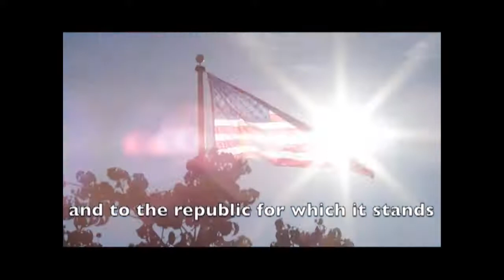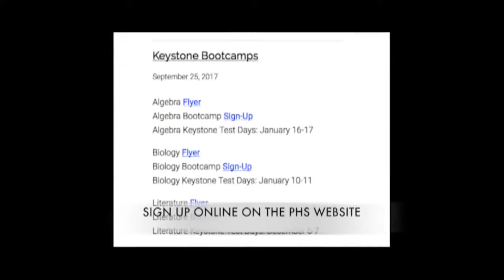PMN on Parkland TV October 12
Parkland High School's Live broadcast of the morning announcements.  The featured story today is Parkland Paws created by Devin Derti and Ally Bianco.